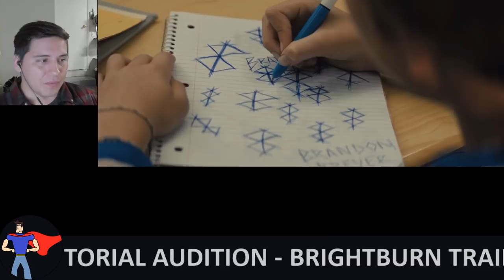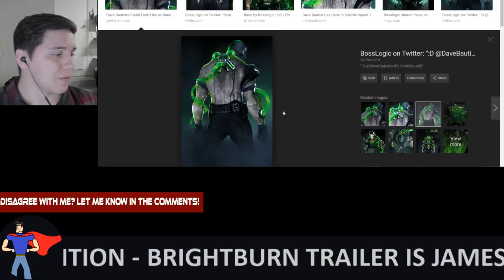BRIGHTBURN IS MAN OF STEEL. JAMES GUNN TO DIRECT MAN OF STEEL 2 THEORY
JAMES GUNN WANTS TO DIRECT MAN OF STEEL 2 THEORY - BRIGHTBURN TRAILER IS MAN OF STEEL HORROR FILM

James Gunn wants to Direct Man Of Steel 2, and I believe this video will have you convinced of that.

BRIGHTBURN TRAILER MEANS JAMES GUNN TO DIRECT MAN OF STEEL 2 - THEORY

T-Shirts
Tank Tops
Hoodies
Crewneck Sweatshirts
Long Sleeve T-Shirts
Baseball T-Shirts
Kids Apparel
Kids T-Shirts
Kids Hoodie
Kids Long Sleeve T-Shirt
Onesie
Wall Art
Notebooks
Mugs
Pillows
Totes
Tapestries
Pins
Cases & Stickers
Phone Cases
Laptop Cases
Stickers
Have a Topic, Question or Suggestion?
Fill out the 5 Question Survey! I appreciate Your Feedback!